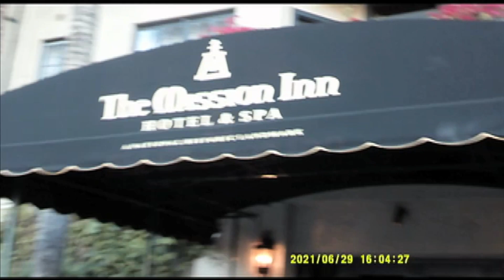MISSION INN HOTEL & SPA ANNIVERSARY DINNER | RIVERSIDE, CA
Hi friends! Today, we want to share with you how we spent our anniversary. Located in Riverside, California, the Mission Inn Hotel & Spa is an amazing place to eat or even stay in for your special event. Its beautiful ambiance is captured with the Spanish-inspired architecture. Come with us as we show you what we ordered, our food, and the amazing service!

Feeling Home - Sound Roll
Music from Uppbeat (free for Creators!):